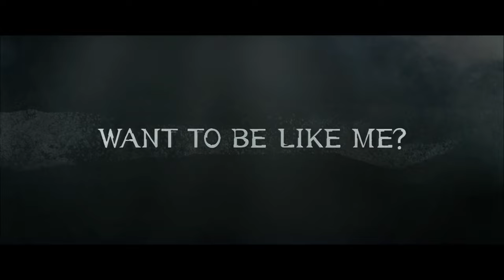DIVA - Trailer | BIFFF 2021